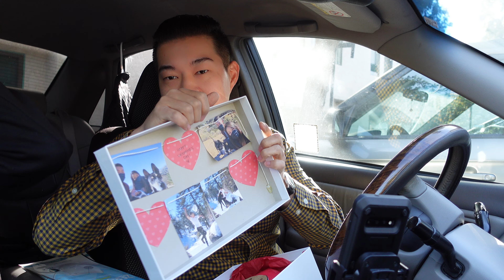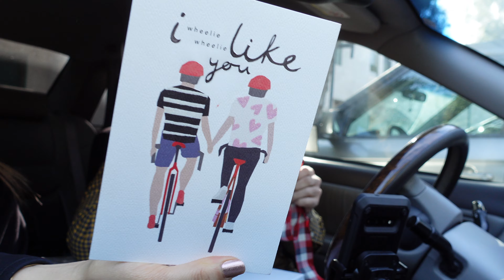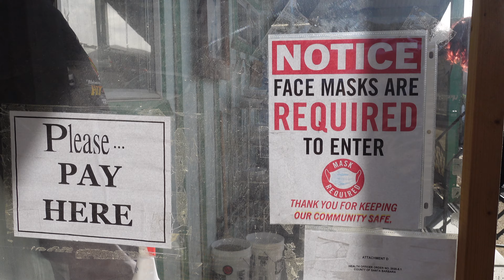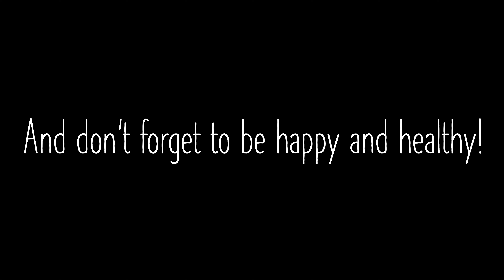Spending Valentine's Feeding Ostriches? || Vlog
Decided on a last-minute trip to Solvang where we fed Ostriches and Emus!!